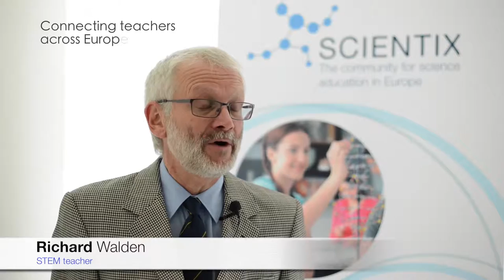Eminent 2015 Conference - Richard Walden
Dr. Richard Walden, is a Scientix Deputy Ambassador in the United Kingdom and a science teacher. In this Scientix interview, recorded at the Eminent conference of European Schoolnet in November 2015, Mr. Walden talks about teacher collaboration and how arts can be included in science education.